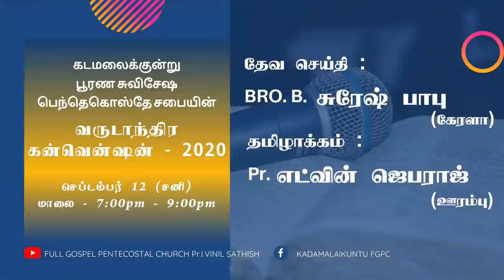கடமலைக்குன்று FGPC யின் | வருடாந்திர கன்வென்ஷன் - 2020 | செப்டம்பர் 12 (சனி)